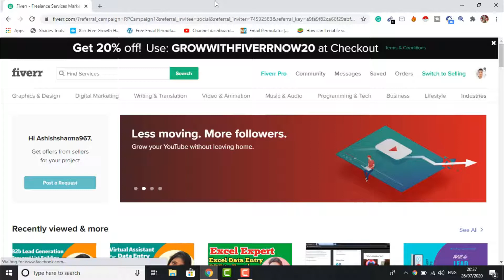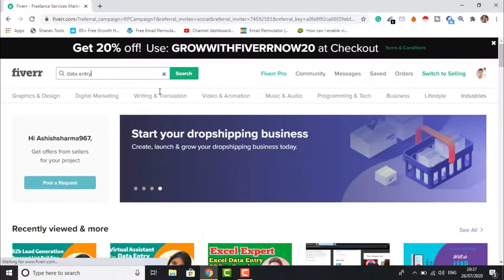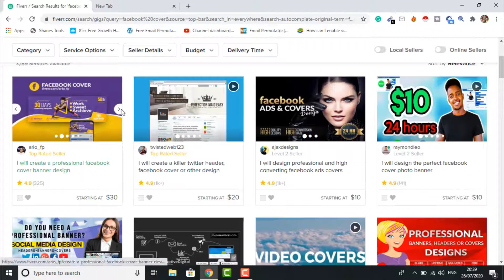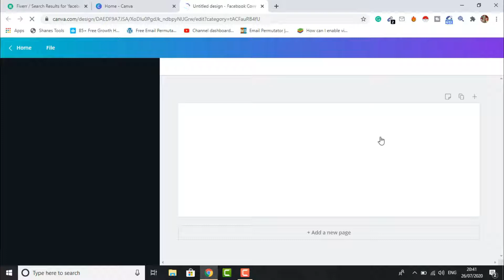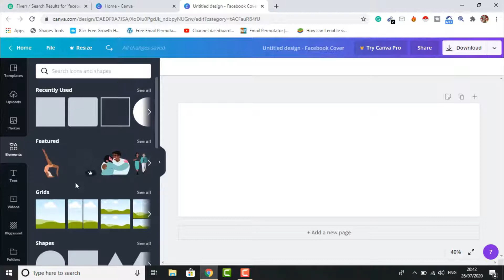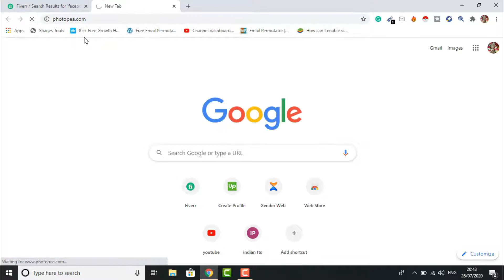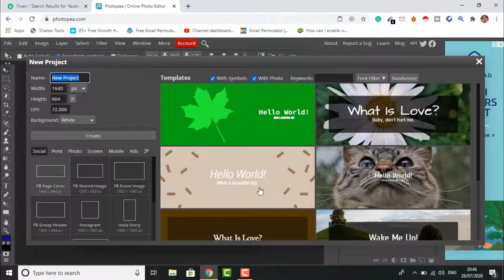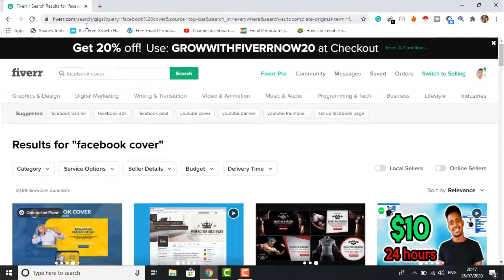Earn Money Online From Fiverr And Canva | Part Time Work | Make Money Online | my technical gyan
HELLO FRIENDS,
इस video में मैने आपको बताया है की आप Fiverr और canva की help से कैसे earning कर सकते है